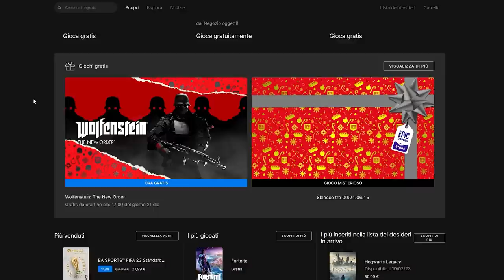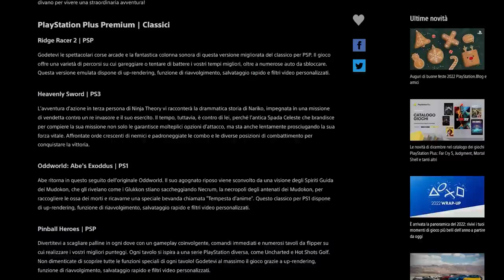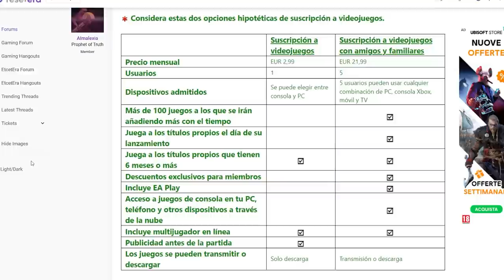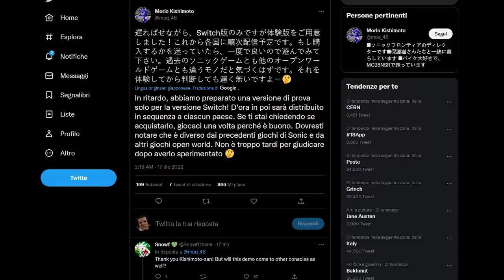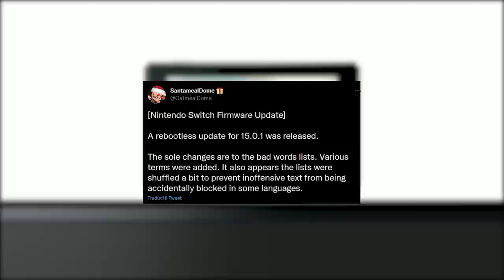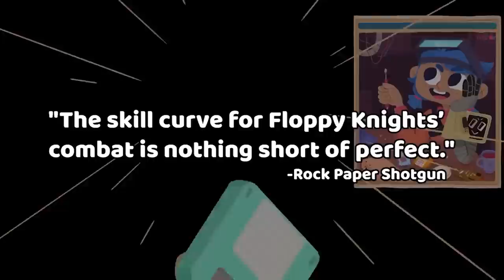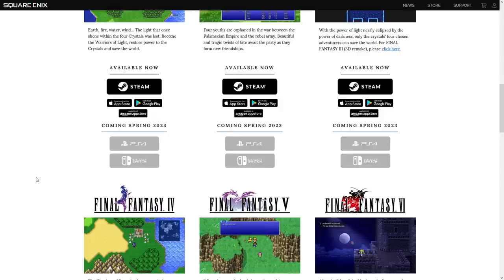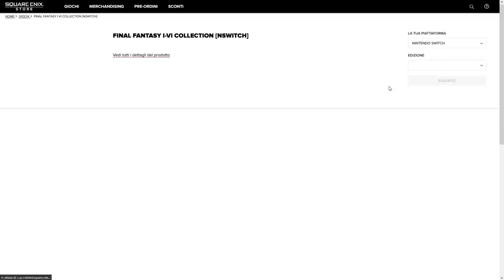Nintendo Switch si AGGIORNA, un Nintendo Direct di 5 giorni, una Collector's SCANDALOSA | TG PORO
Poracci bentornati sul TG Poro! Oggi parleremo di un aggiornamento a sorpresa per Nintendo Switch, di un nuovo Nintendo Direct diviso in 5 giorni differenti e anche di una collector's scandalosa per Nintendo Switch! Che cosa ne pensate? Vi aspetto nei commenti!

00:00 Solo Risposte Sbagliate
00:29 Intro
01:10 Un nuovo gioco Gratis!
01:53 Il Playstation Plus si aggiorna per l'ultima volta (nel 2022)
02:32 High on Life è un successo!
03:13 Sifu arriva su Xbox e accoglie una nuova modalità di gioco
04:01 Il Game Pass costerà di meno con la pubblicità?
04:55 Assassin's Creed Jade: il leak del nuovo AC per mobile
05:41 Il Super Nintendo World apre in occidente
06:12 La demo di Sonic Frontiers
06:57 Nintendo Switch si aggiorna, ma...
07:45 Un Nintendo Direct dedicato agli indie che dura 5 giorni!
10:17 Square Enix e lo scandalo di Final Fantasy
12:32 Le uscite della settimana
12:56 Outro e Patreon